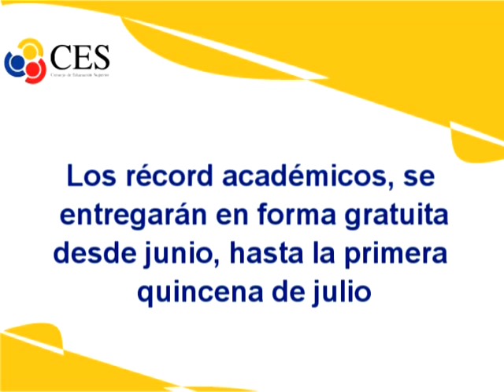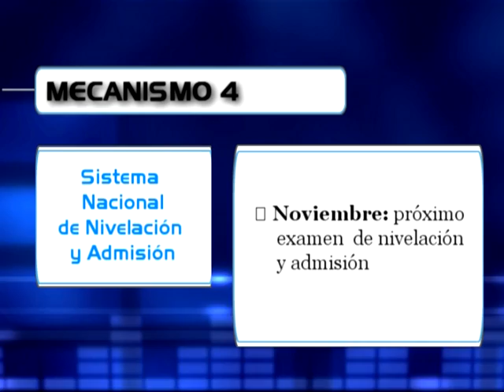PAGO A PROFESORES, PLAN DE CONTINGENCIA